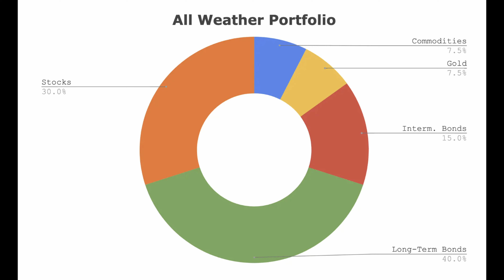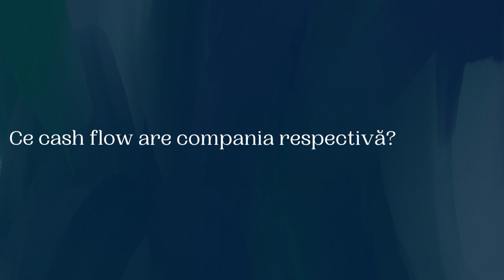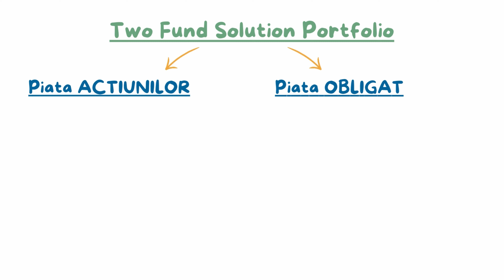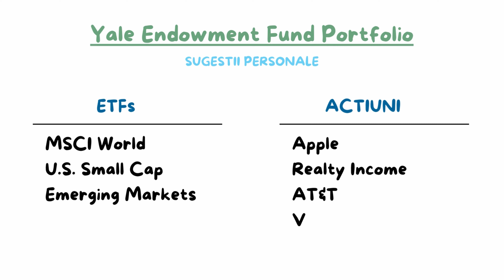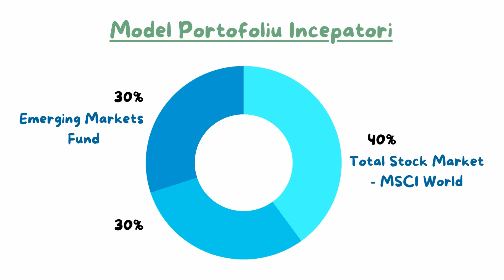INVESTITII PENTRU INCEPATORI! STRATEGII PROFESIONISTE!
Canalul de Youtube, Florin Rata, nu este un ghid de investitii si nu trebuie considerat unul. Toate materialele si informatiile de pe acest canal sunt opinia mea personala si nu trebuie tratate sub nicio circumstanta ca sfaturi financiare sau de investitii. Nu investiti si nu luati decizii financiare pe baza acestor videoclipuri, doar voi sunteti responsabili pentru deciziile financiare si investitiile pe care le faceti.

Acest video nu este un sfat de investitii.
Investitiile pot sa cada sau pot sa creasca. Capitalul vostru este in pericol.

Investitiile in Criptomonede sunt foarte volatile si ne-reglementate in cateva tari din UE. Nu exista protectie pentru clienti. Iar profiturile sunt taxabile.